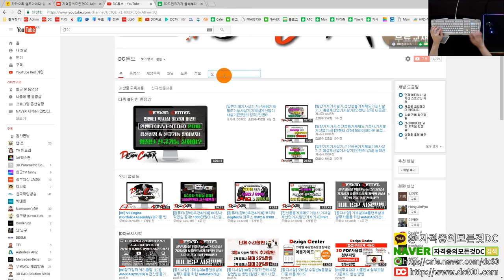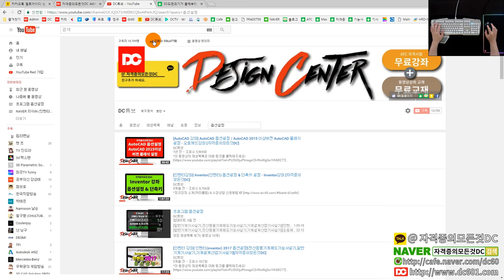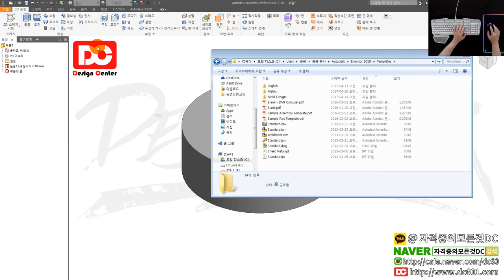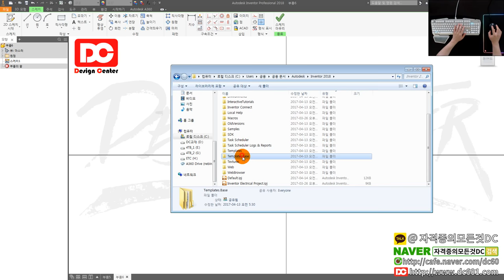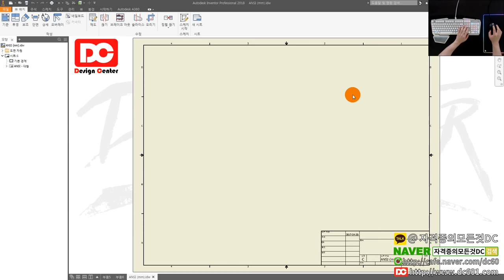[인벤터 강좌] 인벤터 2018 Ansi.idw(템플릿) 열기 명시적 오류 해결방법 (인벤터 오류해결 방법)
👨‍👩‍👦 단체 카톡방